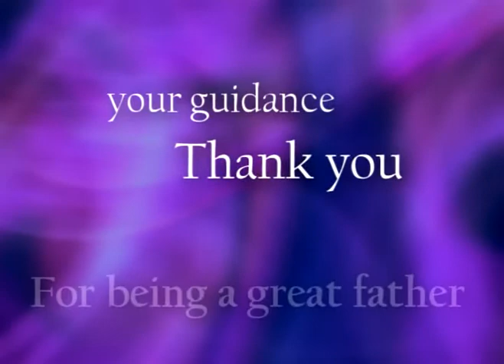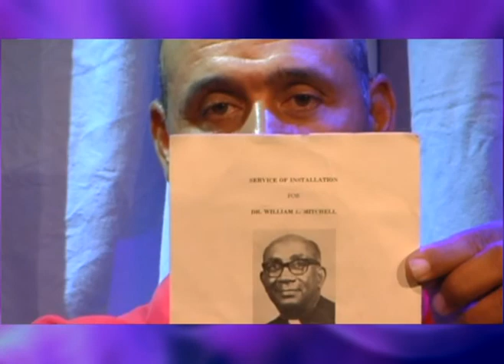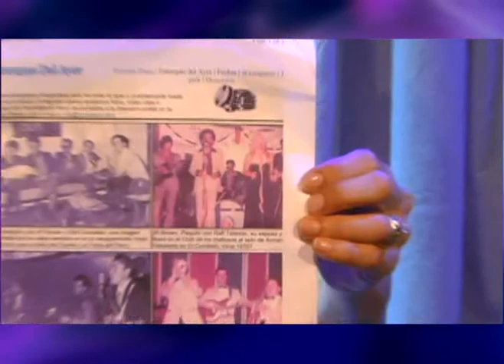Fathers Day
What Fathers Day means to members of the Argyle family